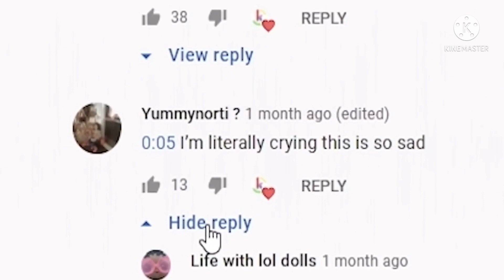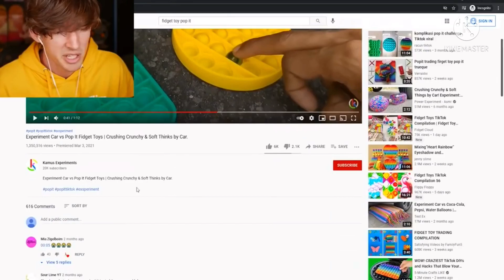Flamingo reacts to experiment car vs pop it’s